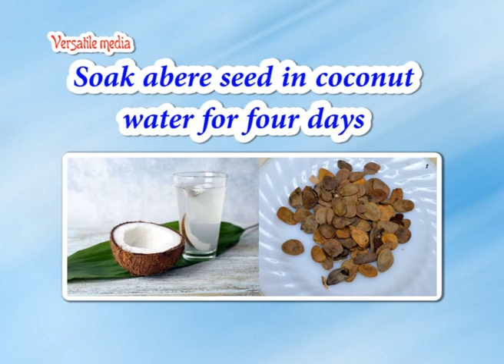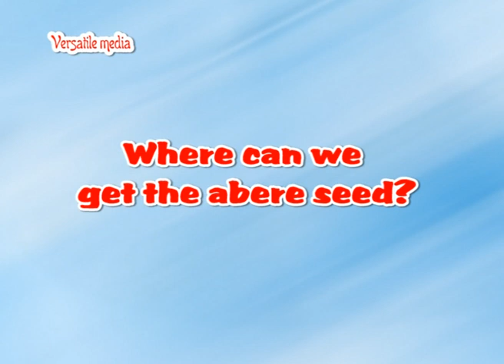Cure for Quick Ejaculation and Diabetes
This is the home Remedies for Quick Ejaculation as well as Diabetes. The main ingredients is Abere seed also known as miracle seeds. Miracle Seed is called abere in Yoruba Language of Nigeria. It is bitter but has a lot health benefits. It is can cure various diseases. It can be shewed or grinded and drink in a pap.